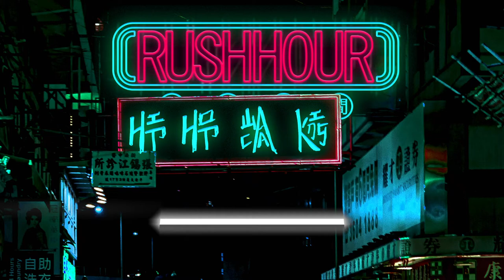UTS Hiphop Society | Rush Hour - Top 8 - Cassie & Waxxx vs Tango & Kylie